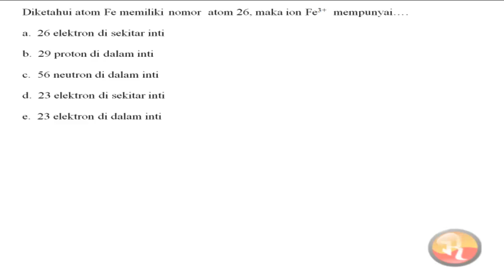🔴[STRUKTUR ATOM]🔴Diketahui atom Fe memiliki nomor atom 26 maka ion fe 3 + mempunyai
diketahui atom Fe memiliki nomor atom 26 maka ion fe 3 + mempunyai